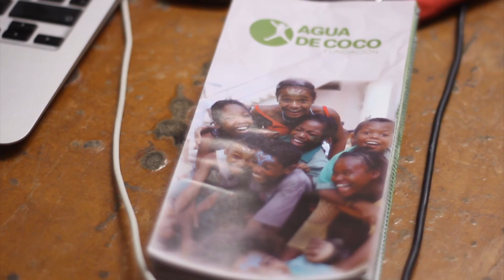Agua de Coco. 20 años. (Servicios sociales en Madagascar y Camboya)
Jose Luís Guirao. Presidente de Agua de Coco habla de la falta de estructuras sociales en Madagascar y Camboya.
Agua de Coco, 20 años de compromiso con la educación.